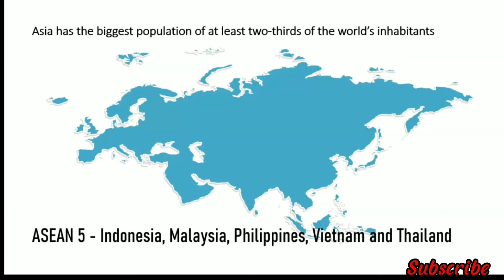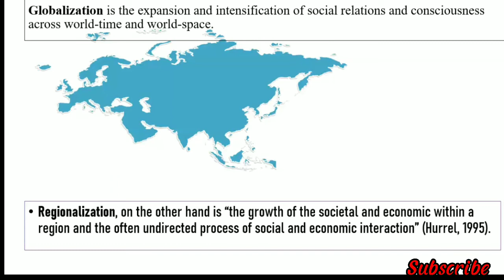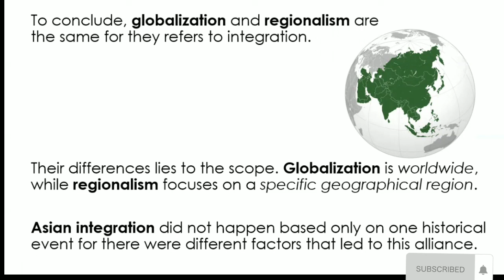ASIAN Regionalization | Globalization and Regionalization | North, East, West and South Asia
This video is about ASIA, countries in Asia and Asia Regionalization.

If you are interested about the contemporary world and to learn more.